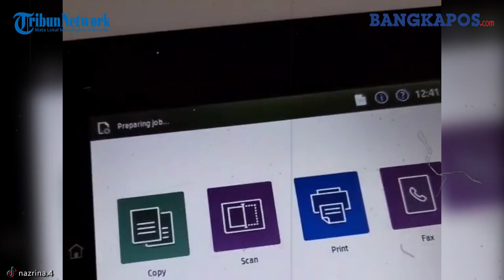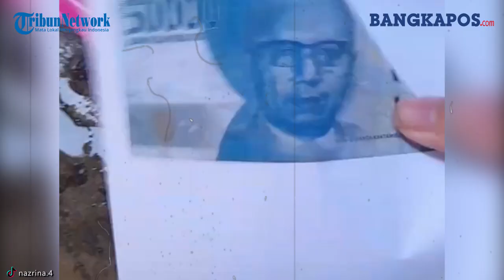Viral, Video Uang Kertas Rupiah Tak Bisa Difotokopi, Ini Penjelasan BI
Video berdurasi 38 detik ini telah disukai lebih dari 65 ribu akun dan mendapatkan lebih dari 1.400 komentar.
Dalam video tersebut, tampak seorang laki-laki berbaju putih memfotokopi uang kertas dengan nominal Rp 50.000. Terlihat uang tersebut tidak bisa difotokopi, dan muncul tulisan